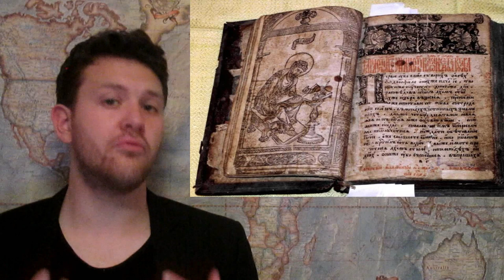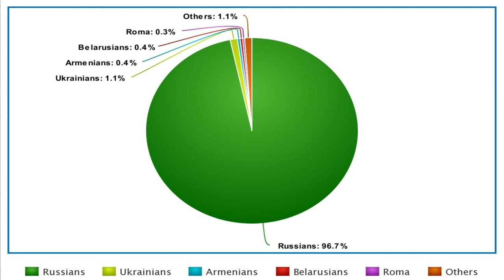The Bryansk Oblast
A look at one of the Oblasts that make up the heart of Russia, the Bryansk Oblast!